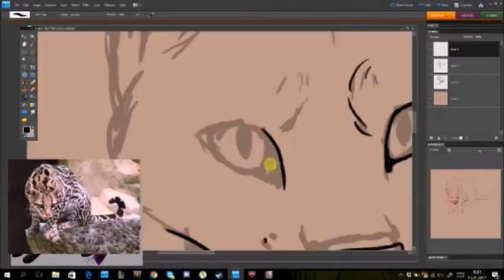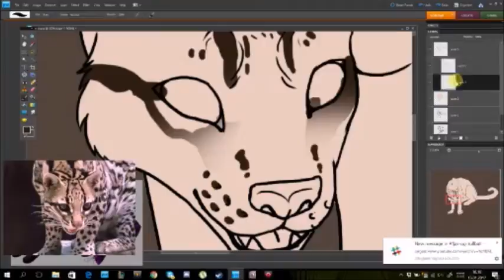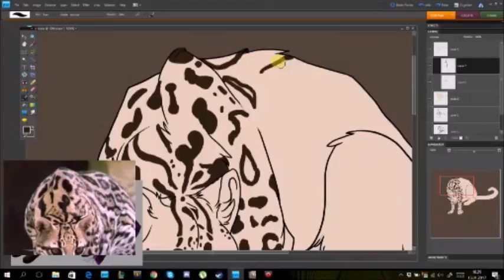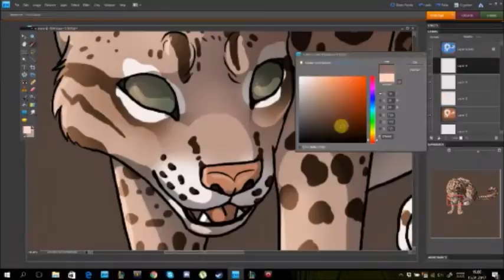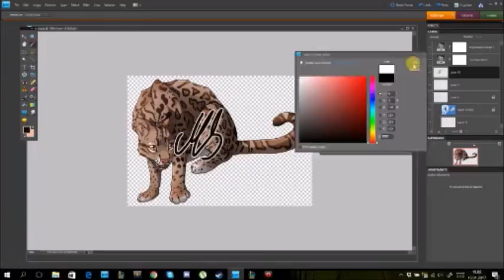Ocelot Timelapse - 15.01.2017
Still working on getting better at pulling information from references.